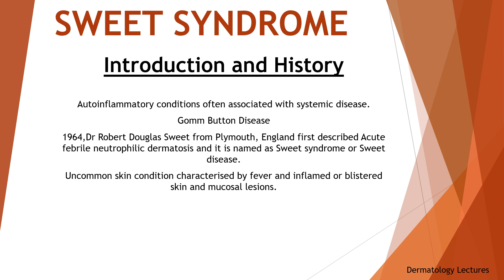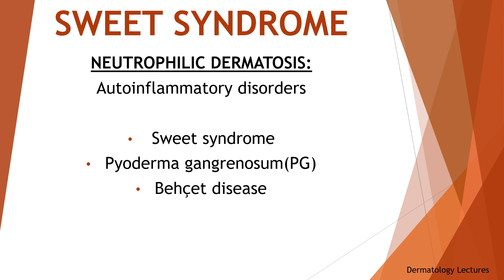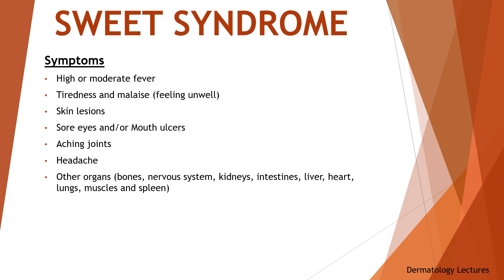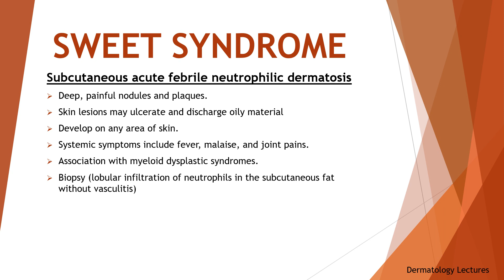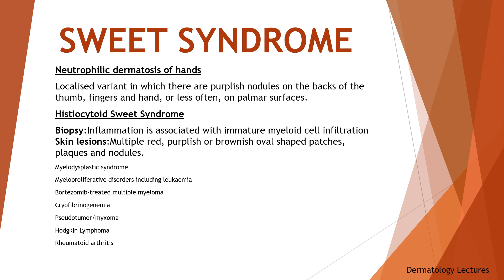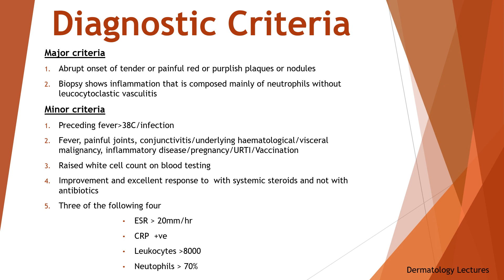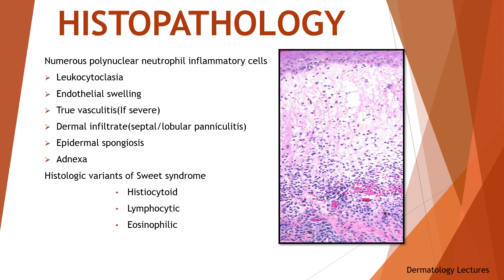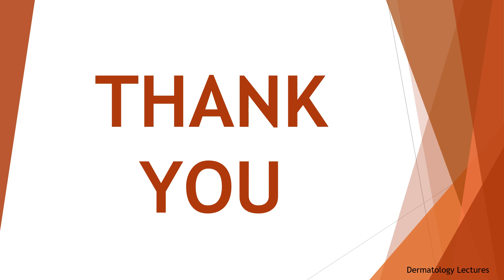DERMATOLOGY LECTURES: SWEETS SYNDROME II ACUTE FEBRILE NEUTROPHILIC DERMATOSIS II SUBTYPES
DERMATOLOGY LECTURES: Sweets SYNDROME II ACUTE FEBRILE NEUTROPHILIC DERMATOSIS II INTRODUCTION AND HISTORY II EPIDIMIOLOGY II PATHOGENESIS II SYBTYPES II CLINICAL FEATURES II TREATMENT

Blistering Diseases of the skin. Pemphigus Family Part-1
In this video I have explained one of the blistering diseases of the skin that is Pemphigus Family and the detailed classification of the pemphigus.
A detailed overview of pemphigus vulgaris PV, Pathogenesis, Clinical features, Complications, Diagnosis, Histology, Treatments and general measures.

Annular Skin Lesions and Differential Diagnosis dds of annular skin lesions/Dermatology Lectures
When you see an annular skin lesion in dermatology clinic/ GP clinic you must know how to diagnosis and differentiate different kinds of annular lesions. In this video I have explained annular skin lesions and differential diagnosis of  most of the annular skin lesions.  Its a best comprehensive lecture of its kind for those who have just joined Dermatology or willing to join Dermatology.

This is the link of Lecture on Integumentary system( Skin, hair, skin appendages, nail) Anatomy, Physiology and Histology of the skin!

This is the link of the lecture on Primary and Secondary skin lesions and the morphological terms.